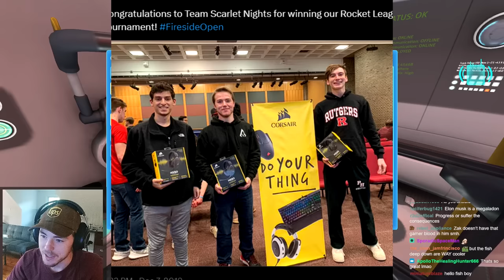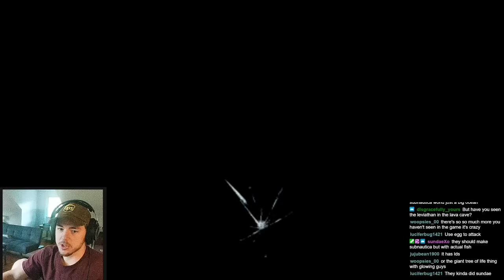Fish Biologist Reacts Alien Ocean Life In Subnautica